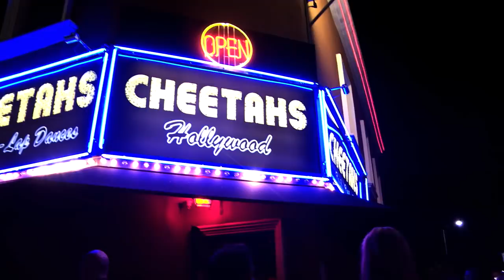Julia Lillis Will Do Literally Anything for Love - This Is Not Happening - Uncensored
When Julia Lillis gets dumped via Skype, she goes all the way to England to convince her ex to take her back, but things don't go exactly as planned.